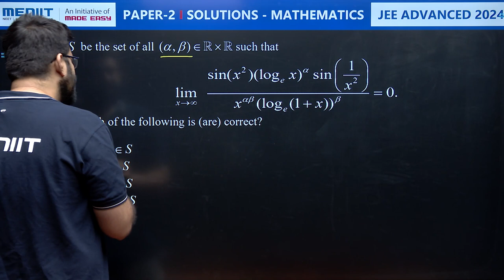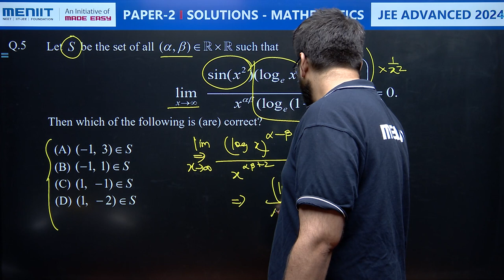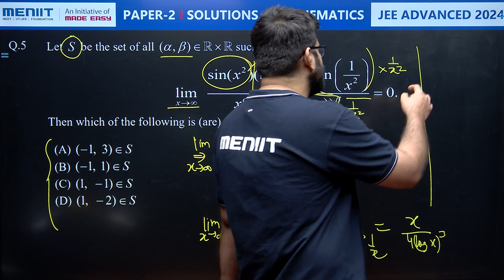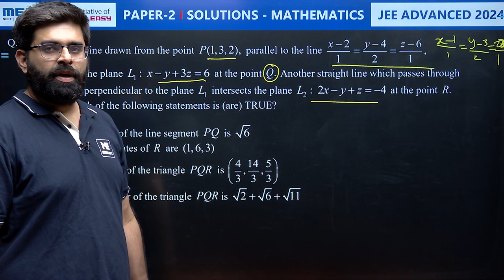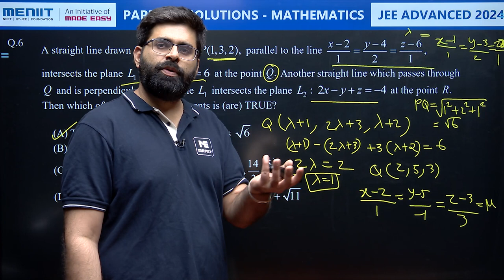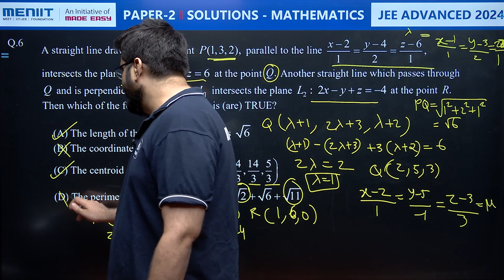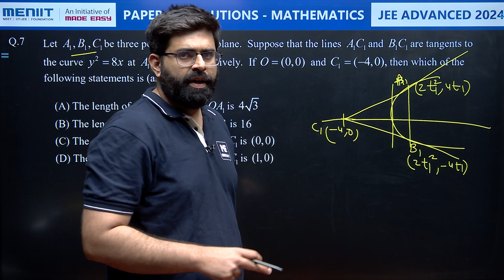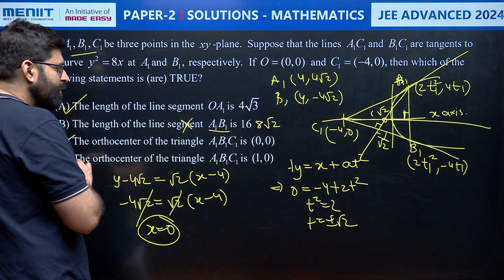JEE Advanced 2024 | Mathematics Paper 2 Detailed Solutions | Multiple Choice Question 5 to 7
In this video, Our expert faculties Avi Arora Sir provides a complete analysis of JEE Advanced 2024  Mathematics MTCs Paper 2, covering the complete exam pattern, question types, difficulty level of the paper. Aspiring JEE Advanced 2024 candidates can glean valuable insights to optimize their preparation and excel in the upcoming exam JEE exams.